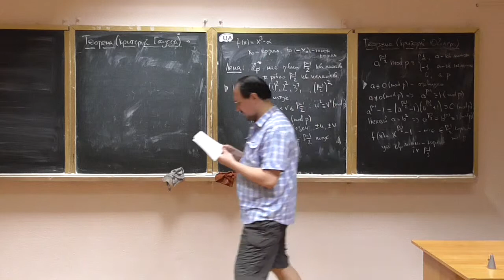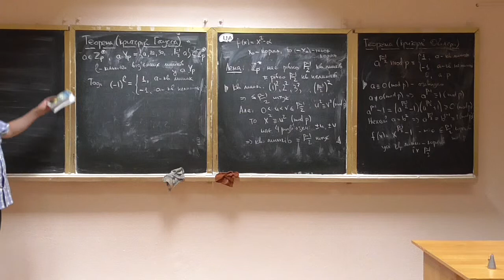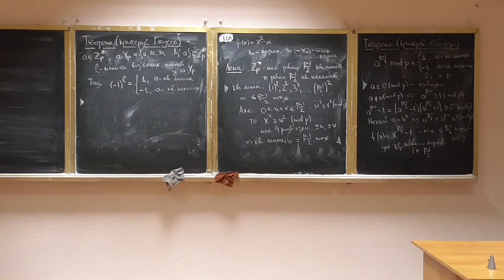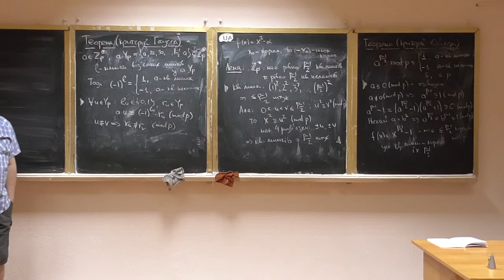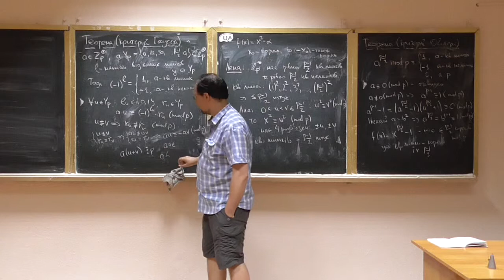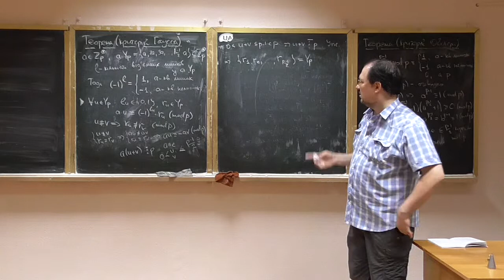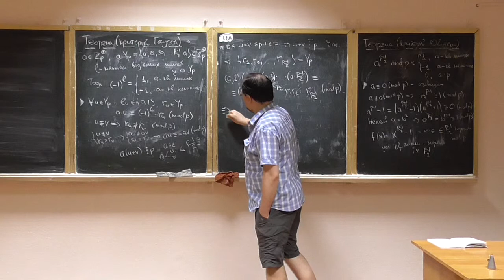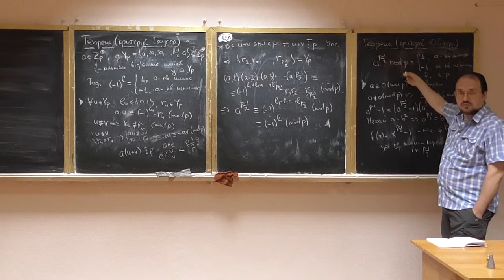Основи теорії чисел, лекція 11-3: критерій квадратичності Гаусса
Розглянуто такі питання:
-- критерій квадратичності Гаусса (із доведенням).